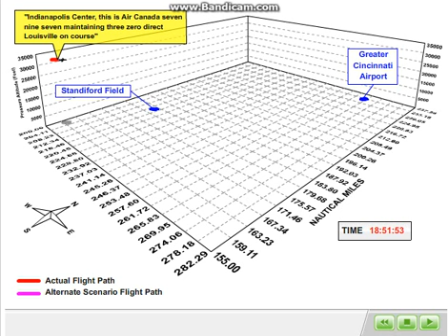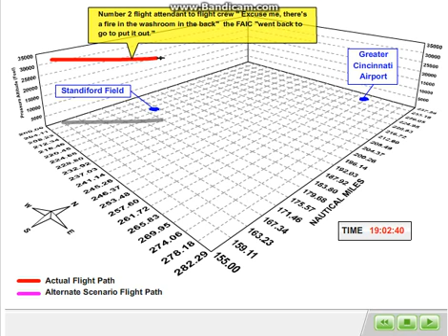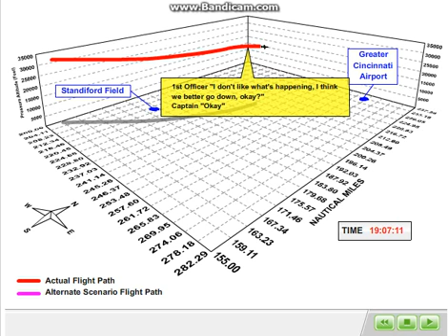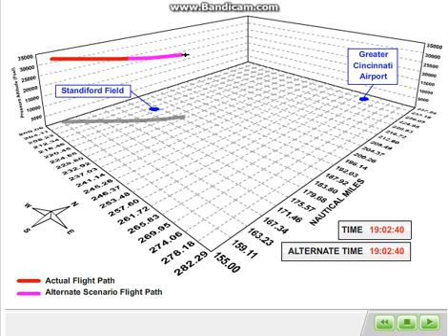Air Canada DC-9 Flight Path Animation